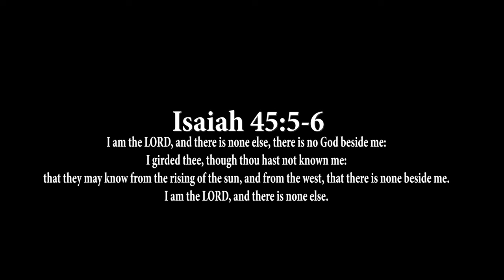Wills Bonney - Great Are You Lord - ft Fredrik Mattsson & Vincent Evans-Anfom (Official Video)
Wills Bonney - Great Are You Lord - Fredrik Mattsson & Vincent Evans-Anfom (Official Video)